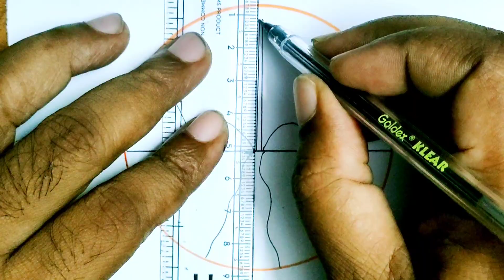🇮🇳 Flag drawing, how to draw a National flag 🇮🇳,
🇮🇳 Flag drawing, how to draw a National flag 🇮🇳, easy flag drawing step by step,

flag drawing easy and
beautiful
indian flag drawing for
colouring
draw a flag and colour it
beautiful flag drawing
3d indian flag drawing
3d Indian flag drawing
Indian flag drawing for colouring

and press bell icon for my new video,,,